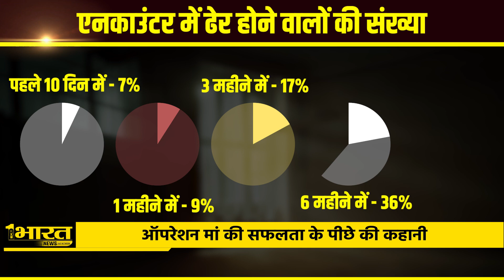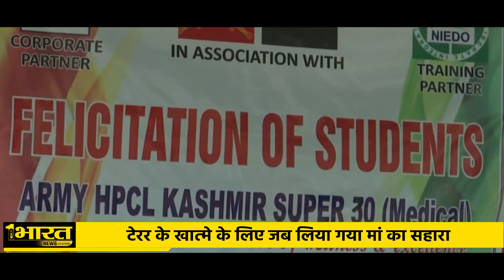Success story of 'Operation Maa’ in Kashmir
कश्मीर में सेना पर चले पत्थर, आर्मी की गाड़ी पर पत्थरबाज़ी.. कुछ सालों पहले तक ये लाइनें हर दूसरे दिन अखबारों और चैनल्स की हेडलाइन बन जाती थी.. तो आखिर ये सब कैसे थम गया.. इसका किस्सा हम आपको बताएंगे.. इस कहानी का हीरो है कनवाल जीत सिंह ढिल्लो.. जी हां हम बात कर रहे हैं लेफ्टिनेंट जनरल केजेएस ढिल्लों की.. जो 31 जनवरी 2022 को रिटायर हो गए.. लेकिन उनकी सर्विस के आखिरी दौर में उन्होंने ऐसा काम किया.. जिसके बाद से कश्मीर में शांति बहाल होने लगी.. ये सब मुमकिन हुआ ऑपरेशन मां के कारण.. सेना से रिटायर हो चुके लेफ्टिनेंट जनरल ढिल्लों ने अपनी किताब में इसके बारे में जो बताया है.. वो चौंकाने वाला है।